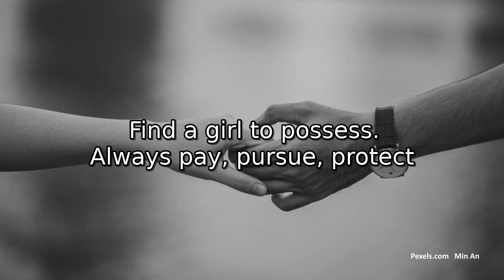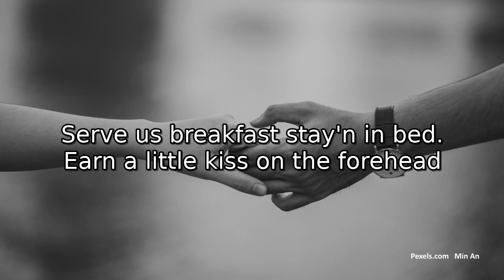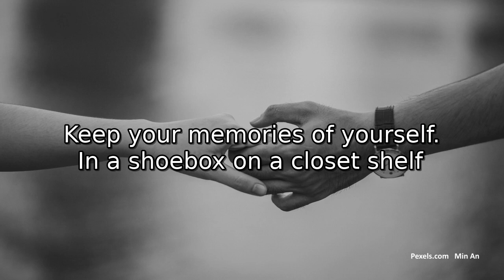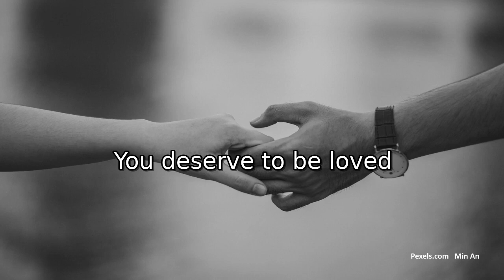Curtis Stigers - To be loved Karaoke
Audio processed using Demucs by Alexandre Défossez